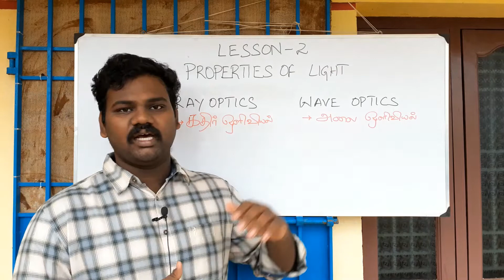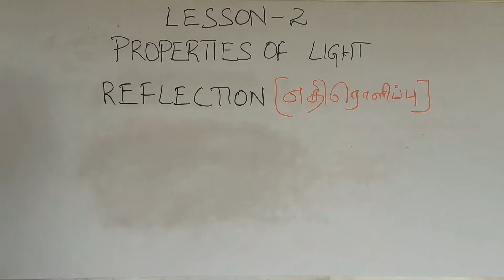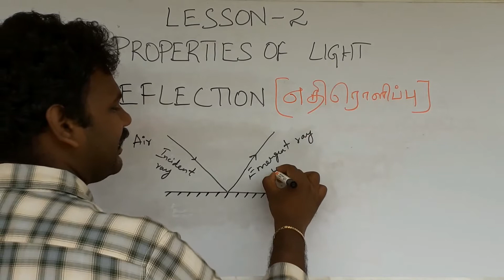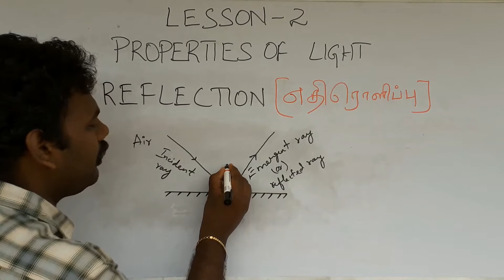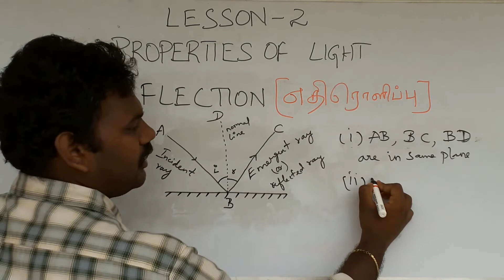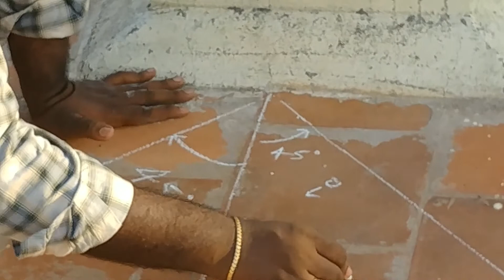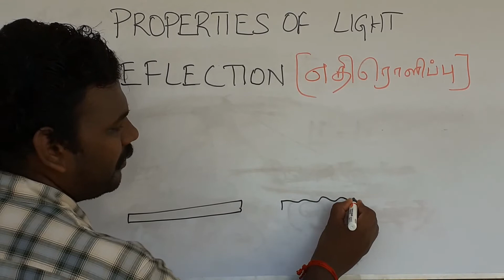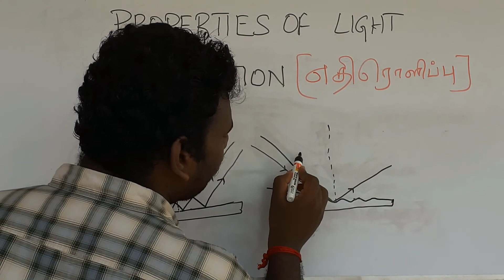OPTOMETRY - TOPIC 2 - PROPERTIES OF LIGHT - PART 1 - REFLECTION - TAMIL VERSION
Language is just a tool for communication but that should not be a struggle for future innovators in the classroom!!